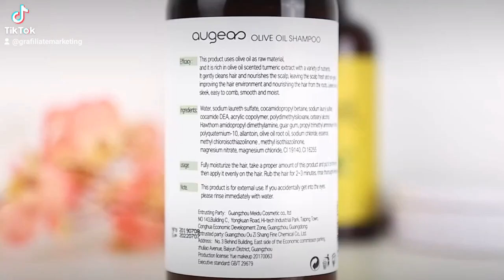Augeas Olive Oil Hair Shampoo & Conditioner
Nourish your locks with Augeas Olive Oil Hair Shampoo & Conditioner 🌿🚿. Care for your hair with the natural goodness of olive oil. DobaShare DobaSharePicks DobaFashionPH 💇‍♀️✨